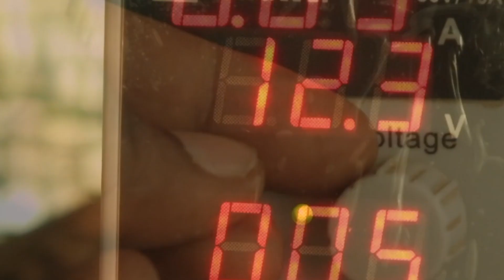Kochi Business School...Maktrix 2022 ....TEAM MG 3...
...TEAM MG 3...EQUAREL.